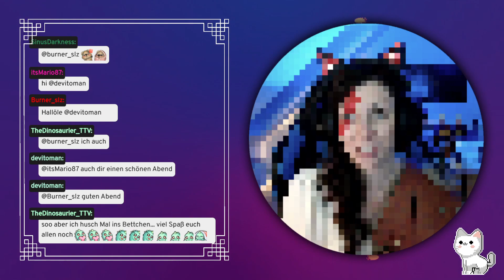Let’s Play #01 - Wo ist deine Kriegsbemalung Junge?! Wir starten rein ins God of war Universum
Wie viel Action willst du am Anfang? JA! Epischer hätte die Fortsetzung zu God of war nicht laufen können. Das Spiel sieht nicht nur Hammer aus sondern zieht einen gleich zu Beginn in den Bann.

Wir starten das Game mit einer anfangs ruhigen Schlittenfahrt mit Kratos und Atreus. Werden aber recht schnell von Freya angegriffen, die sich weiterhin an uns wegen dem Tod an Baldur rächen will. Nachdem wir die Verfolgung beenden können wird es erstmal sehr emotional, denn der Wolf Fenrir stirbt vor unseren Augen. Atreus möchte den Wolf gerne begraben und macht sich auf und davon. Als Dad of the Year versucht man als Kratos den Jungen so schnell wie möglich wieder zu finden und kämpft dabei gegen einen Bären, der sich als Atreus entpuppt. Atreus scheint langsam die Fähigkeit der Verwandlung zu erlernen.
Zurück zuhause angekommen, erwarten uns Thor und Odin. Das Friedensangebot schlägt fehl und wir liefern uns einen spannenden Kampf mit Thor.

God of War Ragnarök ist ein Action-Adventure und wurde von Santa Monica Studios entwickelt.
Es handelt sich bei dem Game um den wahrscheinlich letzten Teil der God-of-War-Reihe. Der Spieler steuert die beiden Protagonisten Kratos und Atreus.
Das Game spielt drei Jahre nach den Ereignissen des Vorgängers. Der Fimbulwinter neigt sich dem Ende zu und Ragnarök steht bevor. Atreus ist auf Identitätssuche, nachdem ihm offenbart wurde, dass er Loki ist. Kratos und Atreus machen sich, aufgrund der Prophezeiung, auf die Suche nach dem nordischen Kriegsgott Tyr. Dabei muss sich das Duo dem Donnergott Thor sowie Freya stellen. Freya war im vorherigen Teil eine Verbündete, dies änderte sich jedoch nachdem wir ihren Sohn Baldur getötet hatten.

Hallo Zusammen & willkommen auf meinem Kanal! Ich bin die Lui und ich liebe Dinosaurier 🦖 (wie man unschwer an meinem Namen erkennen kann).

Wenn euch mein Video gefällt, lasst mir ein Comment oder einen Like da und folgt mir auch gerne auf Twitch :3

▬ Musik ▬▬▬▬▬▬▬▬▬▬▬▬▬▬▬
Musik für Effekte enthalten Ausschnitte aus:

Track: Cabuizee, Memorej, StereoAdiks - Higher (ft. 수잔) [Magic Free Release]

Track: New Beat Order & Svniivan & Benlon - Falling Apart (Magic Free Release)

Track: DINO BROWN & Alex Nocera & Roy Batty & Don Paolo - Brand New (Magic Free Release)

Track: Sirona & New Sound Nation & Joe Jury - Tomorrow (Magic Free Release)

Track: Subspace - Feeling (ft. Adeline Um) [Lyrics video] (Magic Free Release)

Track: MRLN & Robbie Hutton - Losing You (Magic Free Release)

Track: Duava - Close My Door (Magic Free Release)

Track: Digimon | Brave Heart (Lextone Remix)

Track: Jurassic Park Theme (Jay30k Drumstep Drum & Bass Remix)